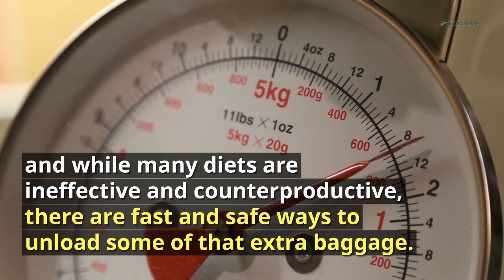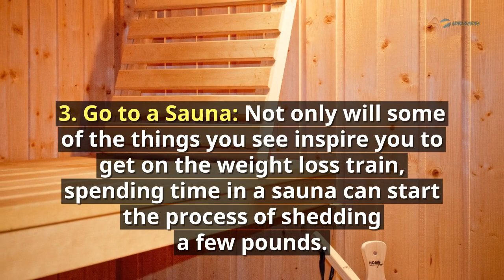Top 10 Ways On How To Lose Weight FAST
Learn How To Lose Weight Fast! Safe and Effective Weight Loss

Learn How to Lose Weight Fast with This Healthy Approach to Weight Loss:

Losing weight can be a challenge for many people. Being overweight is associated with many different health risks including heart attack, stroke, and diabetes, just to name a few.
 According to the National Center for Health Statistics, obesity has more than doubled since 1970!

With all the promotions for fast food, busy lifestyles and economic hardship, weight loss is getting harder and harder every year. I've created this post to provide a road map to weight loss. I'll detail some key components of how to lose weight fast, and most importantly, keep it off! Healthy weight loss is two-fold:

Proper Nutrition, Not Starvation, Can Lead to Fast Weight Loss:

Most people are under the impression that in order to lose weight, they need to stop eating. While this does have some truth to it, there is a lot more to losing weight than just not eating.

It isn't a coincidence that so many people drop 10 or 20 pounds just to gain back everything they lost. By going on extreme low calorie diets, your body will go into starvation mode, because it doesn't know when it will get more nutrients! By eating so few calories, your body slows down its calorie burning processes and starts hoarding fat.

This is why you see results initially, but as soon as you start to eat again, your body balloons right back to your initial weight. In addition to that, your body won't be getting the nourishment it needs to function properly.

You may feel like you're always in a bad mood, tired, or even show signs of depression. Due to a hormone imbalance, you might constantly crave unhealthy foods. Assuming you're trying to exercise, you likely won't have the energy to get in a great workout or to repair properly afterwards.